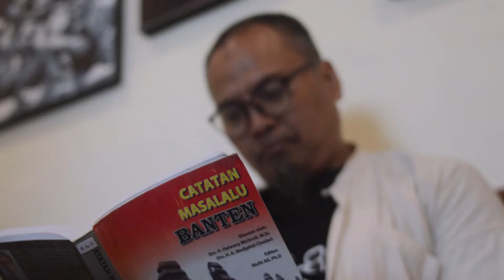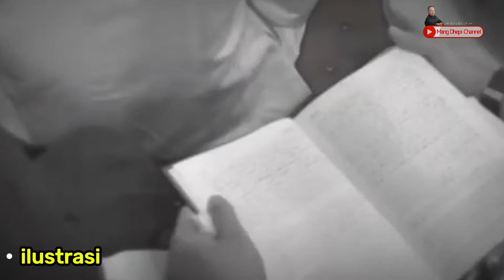Ulama Banten I SYEKH ABDUL KARIM TANARA I Kabupaten Serang, Banten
➡️Support Mang Dhepi Channel via Super Thanks

Catatan Mang Dhepi Tentang SYEKH ABDUL KARIM TANARA dari Kabupaten Serang,  Provinsi Banten.

Di sepanjang sejarah, Banten memunculkan banyak ulama yang berperan sangat besar. Mereka tidak hanya berpengaruh di daerahnya saja, akan tetapi juga seluruh Nusantara, bahkan hingga Asia Tenggara. Salah seorang tokoh ulama dari Banten yang masyhur dan cukup diperhitungkan dalam sepak terjangnya adalah Syekh Abdul Karim al-Bantani. Mursyid tarekat Qadiriyah wa Naqsyabandiyah itu tidak hanya berkiprah di ranah dakwah dan pendidikan. Beliau juga turut berjuang dalam melawan penjajahan. Di antara perannya yang tercatat dalam sejarah seperti Geger Cilegon pada tahun 1888. Kala itu, ia bersama dengan Kiayi Haji Wasid dan Kiayi Haji Tubagus Ismail menggerakkan perlawanan rakyat. Syekh Abdul Karim al-Bantani lahir sekitar tahun 1840 Masehi di Desa Lempuyang, Kecamatan Tanara, Kabupaten Serang, Provinsi Banten. Sumber lain menyebutkan, tokoh tersebut lahir pada 13 Februari 1876. Lelaki itu merupakan saudara sepupu dari seorang ulama besar Banten yang juga imam besar Masjidil Haram, yaitu Syekh Nawawi al-Bantani. Ayahanda Abdul Karim al-Bantani bernama Ki Mas Tanda bin Ki Mas Ruyani. Dari garis bapaknya itulah, nasabnya bersambung hingga sang pendiri Kesultanan Banten yang juga putra Sunan Gunung Jati, yakni Maulana Hasanuddin bin Syarif Hidayatullah.

Tidak hanya berdakwah dengan lisan, Syekh Abdul Karim juga menulis banyak kitab. Salah satu karyanya ialah Risalah Silsilah al-Thariqatain al-Qadiriyyah wa al-Naqsyabandiyyah. Buku yang ditulisnya bersama dengan Syekh Ibrahim Brumbung Demak itu membicarakan perihal seluk-beluk tarekat Qadiriyah wa Naqsyabandiyah. Kitab ini merupakan kelanjutan dari Fathul Arifin, yakni notulensi dari ceramah-ceramahnya ditulis di Makkah pada 1295 H oleh seorang murid Syekh Ahmad Khatib al-Sambasi, yakni Syekh Muhammad Ismail bin Abdurrahim. Syekh dari Sambas, Kalimantan Barat itu, merupakan guru dari Kiyai Agung. Hingga akhir hayatnya, Syekh Abdul Karim tinggal di Makkah dengan memimpin tarekat Qadiriyah wan Naqsyabandiyah. Namun, para sejarawan belum berhasil mengungkapkan tahun berapa meninggalnya sang mursyid. Sepeninggalan Syekh Abdul Karim al-Bantani, corak penyebaran tarekat di Indonesia tidak lagi tunggal. Dalam arti, Qadiriyah wa Naqsyabandiyah terus berkembang, tetapi dimotori oleh pemimpin-pemimpin lokal. Hingga, pengikut tarekat Qadiriyah wa Naqsyabandiyah mencapai jumlah yang cukup besar hingga sekarang.

☕The Crew:
⭐Cameraman   :  Ilustrasi
⭐Voice Over      : AI
⭐Editor               : Mang Dhepi
⭐Screep Writer : Mang Dhepi
🤝Yuk Berteman Juga di:
- product placement / ad placement untuk brand Anda di dalam video Mang Dhepi
- merekomendasikan narasumber di daerah Banten